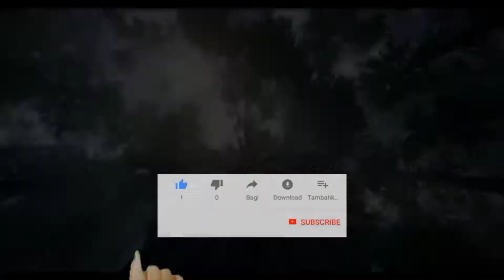pelari sindang laut kuningan Tangerang selalu di padati penumpang